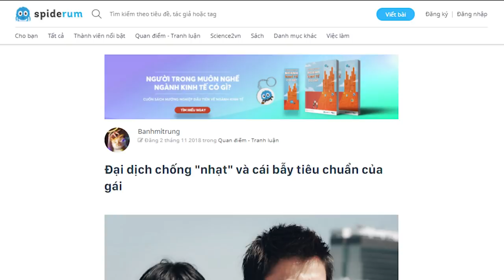Chống NHẠT và BẪY TIÊU CHUẨN của con gái | Banhmitrung | QUAN ĐIỂM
Dạo này có rất nhiều bài hướng dẫn các anh em chống nhạt, cải thiện trình tán gái, trở thành sói đầu đàn, abc xyz vưn vưn và mây mây. Bên dưới là cơ man các anh em vào than thở ừ thì tui thấy tui cũng nhạt thiệt, làm sao để cải thiện bây, làm sao để tán 100 cô đổ 1 cô bây, làm sao để ấy ấy 41 bây...
Tui rất thương anh em.
Anh em đã nhạt thì chớ, lại còn bị rơi vào cái bẫy "tiêu chuẩn" của gái.
Đầu tiên, anh em có nhạt không?
Nếu ai vẫn còn tự hỏi câu này thì tui trả lời luôn là có nha.
Nhưng có vấn đề gì không? Tui trả lời luôn là không nha.

Bài viết: Đại dịch chống "nhạt" và cái bẫy tiêu chuẩn của gái
Được viết bởi: Banhmitrung

Những nội dung liên quan:
MẶT ĐEN TỐI của GIÁO DỤC NHẬT BẢN

 • (DỊCH) MẶT ĐEN TỐ...
QUYỀN LỰC KHÁN GIẢ hay là TA XẤU TÍNH?

 • QUYỀN LỰC KHÁN GI...
Sách SELF-HELP có thật sự tốt?

 • Sách SELF-HELP có...